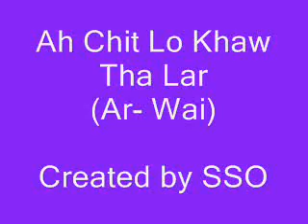Ah chit loe khaw tha lar (Ar Wai)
From Lu Lane Album